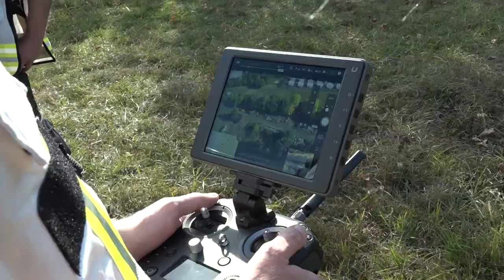Drohnen im Bevölkerungsschutz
Das Bundesamt für Bevölkerungsschutz und Katastrophenhilfe (BBK) hat mit über 50 Expertinnen und Experten aus dem Bevölkerungsschutz und der Luftfahrt "Empfehlungen für Gemeinsame Regelungen zum Einsatz von Drohnen im Bevölkerungsschutz“ erarbeitet

Durch die Anwendung der Empfehlungen soll die Nutzung von Drohnen organisationsübergreifend und bundesweit nach gleichen Mindeststandards erfolgen, um flächendeckende Drohneneinsätze im Bevölkerungsschutz in Zukunft sicherer und effektiver zu machen.

Wir bedanken uns bei allen Mitwirkenden der Hilfsorganisationen und Feuerwehren, der Bundesanstalt Technisches Hilfswerk, der Bundespolizei sowie weiteren Akteuren aus dem Bevölkerungsschutz und externen Fachleuten aus der Luftfahrt. Informieren Sie sich auf unserer Website über den umfassenden Auftrag und das große Aufgabenspektrum des BBK

Sie finden uns auch auf Twitter: @BBK_Bund